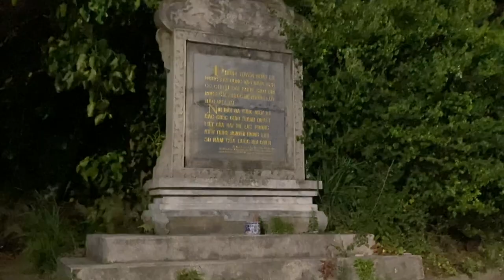Thuyết minh: Tham quan thành phố Đồng Hới - Quảng Bình về đêm bằng xe điện…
- Quan cảnh Thành Phố Đồng Hới
- Cầu Nhật Lệ 1 - 2
- Làng Bảo Ninh
- Quảng Trường Nhật Lệ
- Biển Nhật Lệ
- Đường Võ Nguyên Giáp - khu vực resort 5 sao
- Quảng Bình Quan - Tượng Mẹ Suốt về đêm…